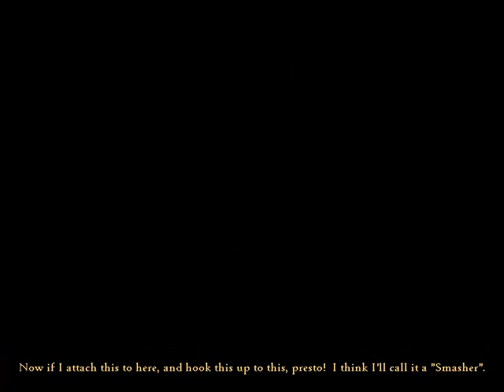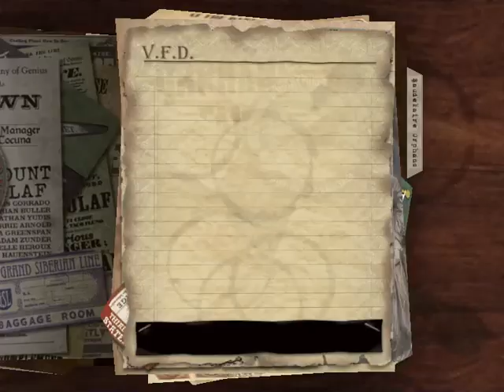A Series Of Unfortunate Events Full PC Game Movie Walkthrough No Commentary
If you want watch a game with interesting orphans, strange puzzles, villainous actors and secrets to uncover, then this walkthrough will aid you in Lemony Snickets famous novel. In this walkthrough it will tell of the adventures of Violet, the eldest child of Baudelaire Children as the inventor, Klaus Baudelaire, the middle child who loved to learn the things he learned from books and Sunny, The youngest who liked to bite things with her teeth. They find themselves lost their parents from a mysterious fire and must find out who did this. While Mister Poe, their executive takes them to their relatives who will be part of the Baudelaires lives like the villainous Count Olaf, the reptile specialist Uncle Monty and the terrified Aunt Josephine as the heroic Children will solve puzzles, built new inventions and uncover the mystery the Baudelaire Fire.